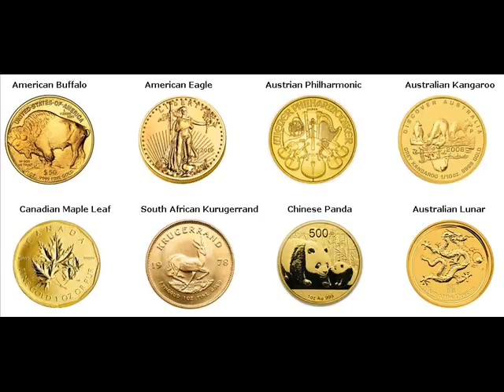500 Gram Gold Bars For Sale Auburn New York